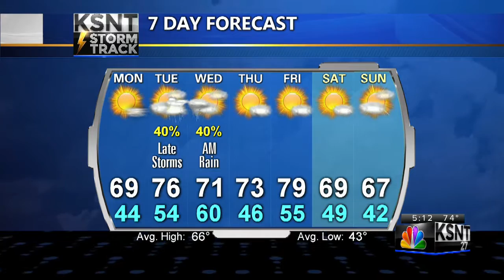Latest Weather Forecast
Tracking a nice start to the week; rain ahead.